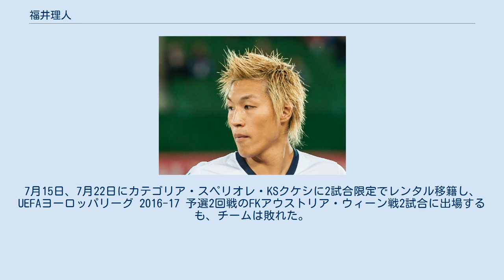福井理人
FKスティエスカ・ニクシッチの選手
KFスカンデルベウ・コルチャの選手
日本・アルバニア関係
福井 理人（ふくい まさと、1988年11月14日 - ）は、鳥取県倉吉市出身のプロサッカー選手。
 鳥取中央育英高校、日本文理大学を経て、2011年にガイナーレ鳥取に入団。
2012年のオフに契約満了となり退団。
 愛称の｢バキ｣は鳥取時代にチームメイトだった岡野雅行が命名。
理由は彼の上半身の肉体を見た岡野が範馬刃牙を連想したためである。
 2013年、シンガポール1部リーグ（Sリーグ）のホーム・ユナイテッドに移籍するも、7月に退団。
 同月よりプルヴァ・ツルノゴルスカ・フドバルスカ・リーガ（モンテネグロ1部リーグ）のFKスティエスカ・ニクシッチの練習に参加し、正式契約した。
 FKスティエスカ・ニクシッチに移籍した2013-14シーズンのプルヴァ・ツルノゴルスカ・フドバルスカ・リーガ第24節、ムラドスト戦でウェイン・ルーニーを彷彿させる60mのロングシュートを叩き込んだ。
このゴールが決勝点となり、スティエスカはムラドストに1-0で勝利した。
 2015年7月、カテゴリア・スペリオレ（アルバニア1部リーグ）・KFティラナへ移籍。
 2016年7月、カテゴリア・スペリオレ・KFスカンデルベウ・コルチャに移籍。
7月15日、7月22日にカテゴリア・スペリオレ・KSクケシに2試合限定でレンタル移籍し、UEFAヨーロッパリーグ 2016-17 予選2回戦のFKアウストリア・ウィーン戦2試合に出場するも、チームは敗れた。